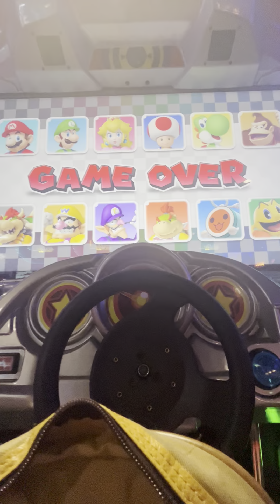Round 1: Bowling & Amusement: Arcade Games: Mario Kart: Mario